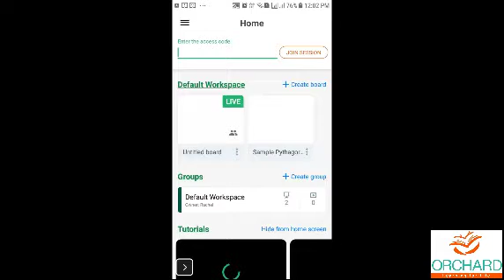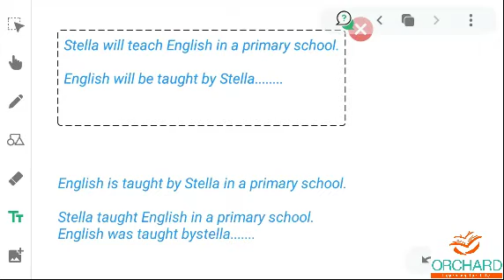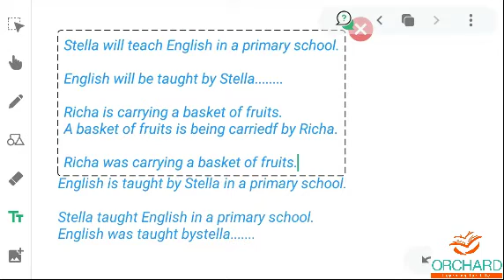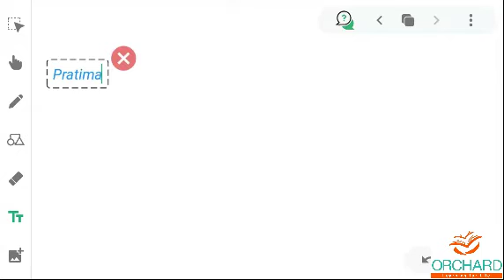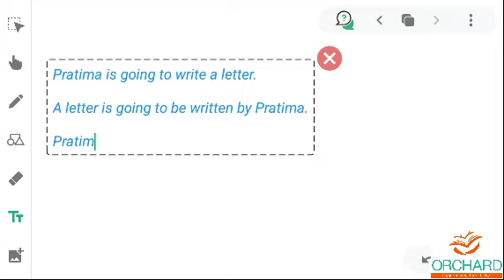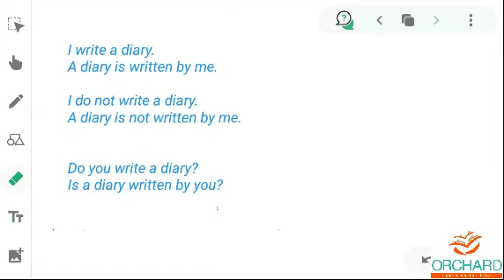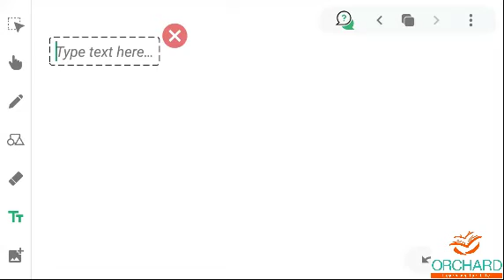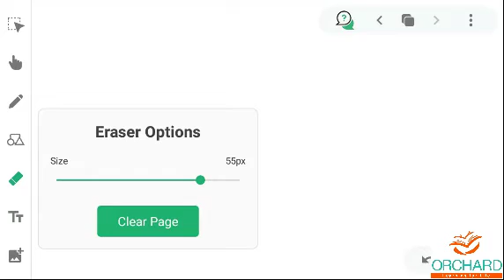17 02 2021 English Gr 7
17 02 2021 English Gr 7